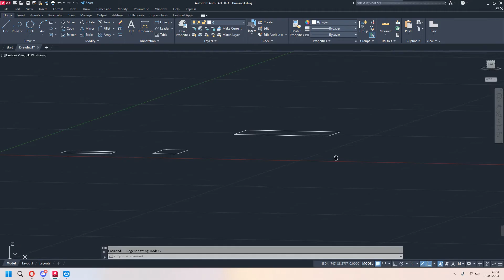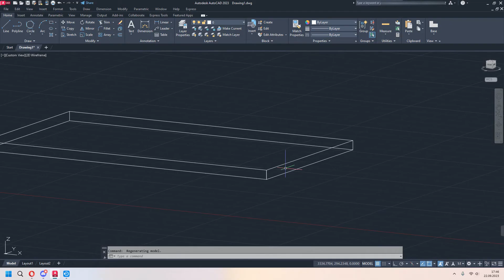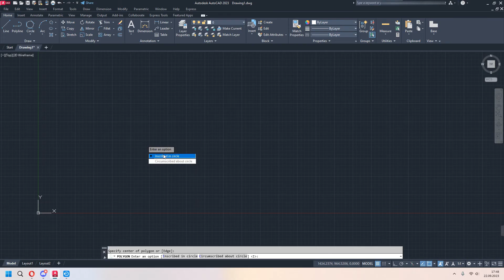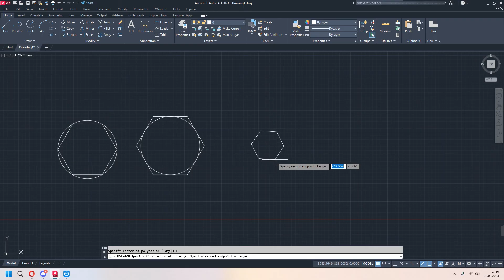Autocad Dersleri #5 RECTANGLE & POLYGON Komutu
Autocad ücretsiz eğitim serimize hoş geldiniz. Bu dersimizde Rectangle ve Polygon komutlarını detayları ile birlikte inceliyoruz. İyi Seyirler